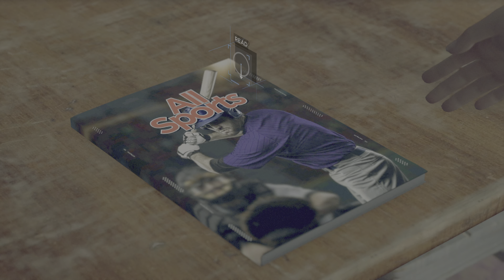Detroit: Become Human - Made Tough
Hello everyone, I’m FutureHeroMuch and this is my play through of DETROIT: BECOME HUMAN - PS4 Version. I hope you enjoy the commentary and gameplay.
I LOVE STORY-BASED GAMES!

The link to my other socials are included below:

1. Instagram: CardsInSleeves & FutureHeroMuch

2. Tiktok: CardsInSleeves

3. Twitch: FutureHeroMuch

4. Twitter: @FutureHeroMuch